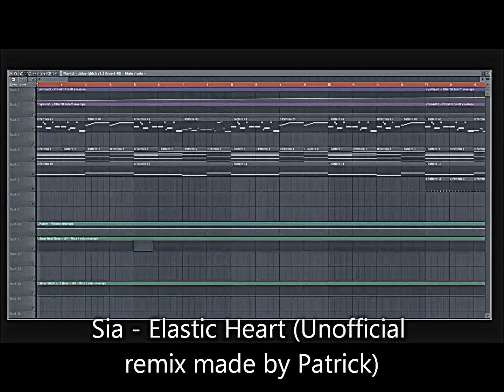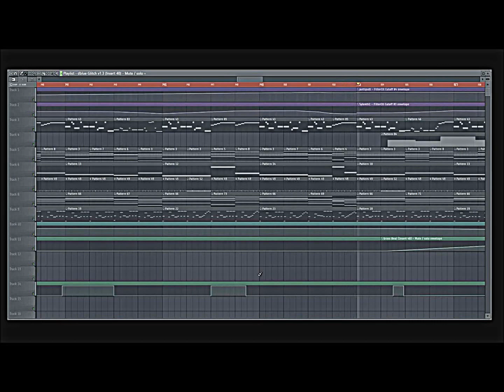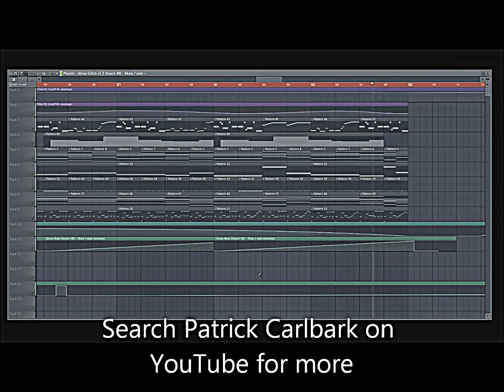Sia - Elastic Heart (Unofficial remix made by Patrick)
Search Patrick Carlbark on YouTube for more